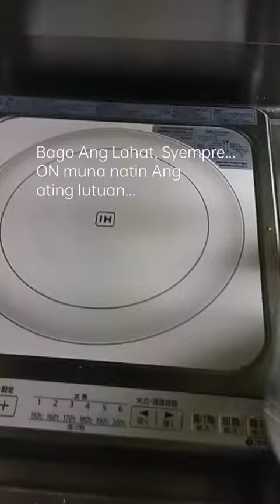Cooking show,gulay for healthy lifestyle